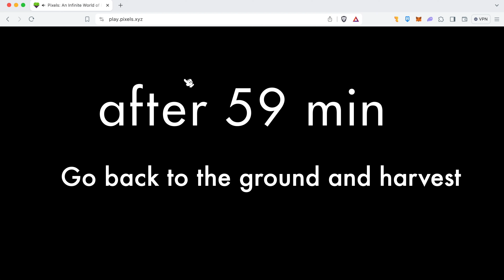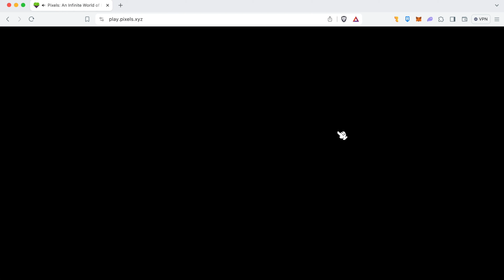Mastering MILK and Acquiring MOOMUNCH in PIXELS Game!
Dive into the digital dairy world of PIXELS Game and learn the secrets to acquiring MOOMUNCH in this concise guide. Discover essential strategies and insider tricks to milk your way to success in the pursuit of this coveted character. Whether you're a seasoned player or a newcomer, join us on this pixel-perfect journey to unlock the ultimate prize in the PIXELS Game!